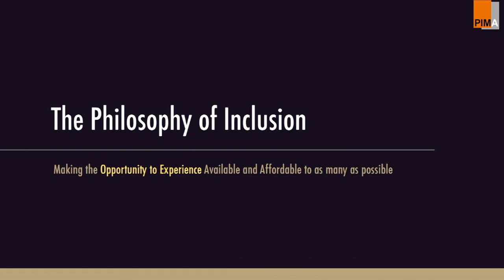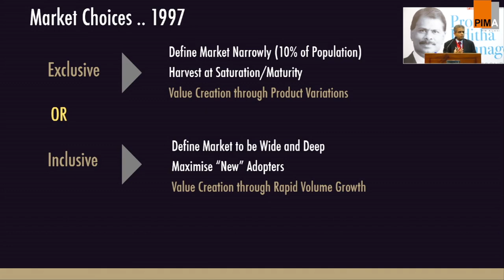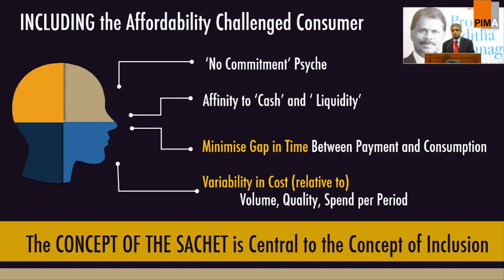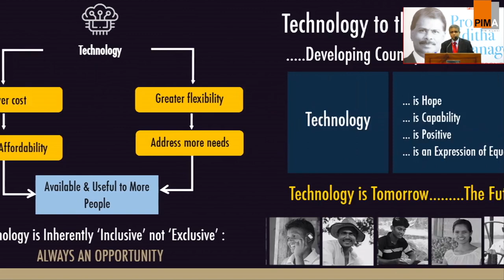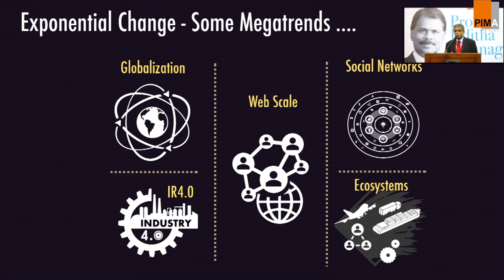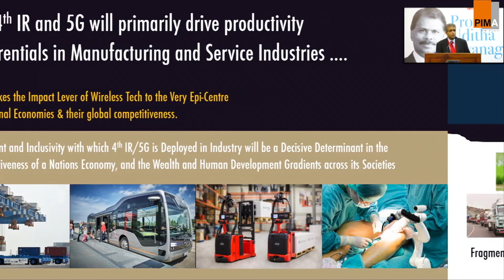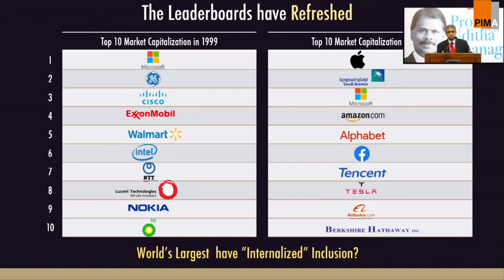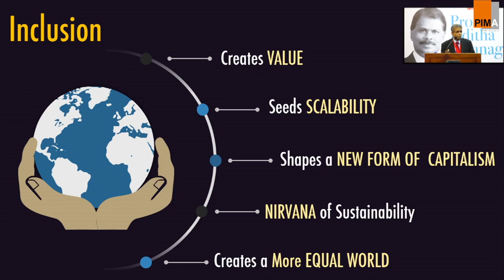Keynote Speech of Dr. Hans Wijayasuriya at Prof. Uditha Liyanage – Second Biennial Memorial Oration